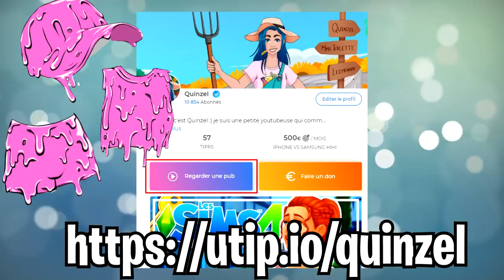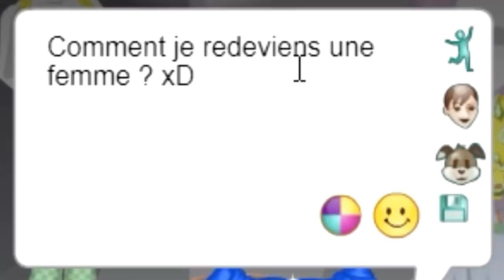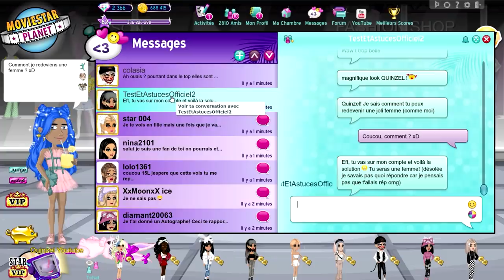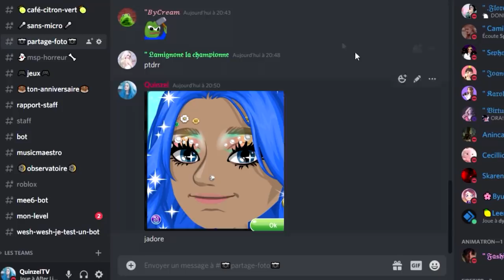UNE NOUVELLE CLINIQUE BEAUTÉ SECRÈTE SUR MSP ? Ou encore une vidéo inutile...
Petite vidéo msp que je trouve rigolote !

💌 Boîte Postale 💌
Laurent Muratot
7 rue du 4 septembre
57280 Maizières-Lès-Metz